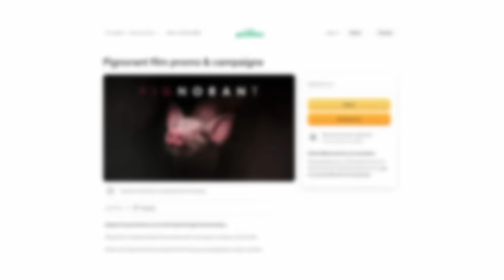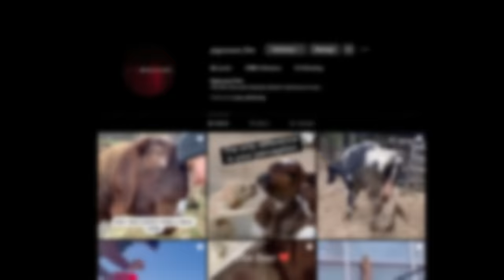This is it… I’m retiring from activism (My apology)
Amazon reviews:

Link to documentary